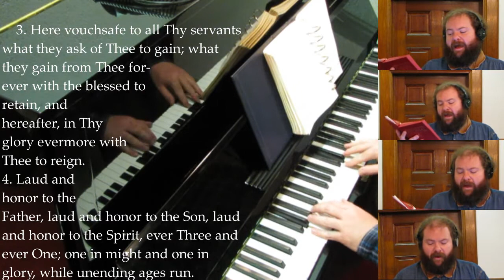Christ is Made the Sure Foundation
Hymn tune: WESTMINSTER ABBEY (Purcell)